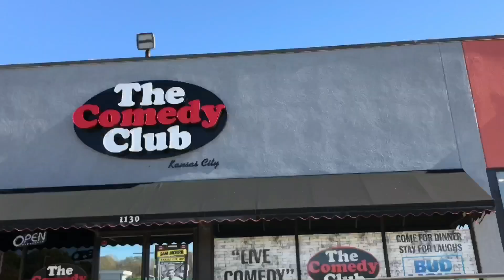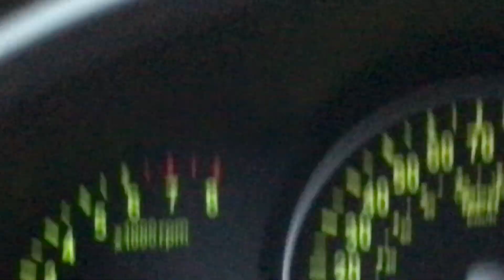The Rino 22 | Open Mike Night #97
Mike goes to The Rino to tell jokes! Declan comes too.